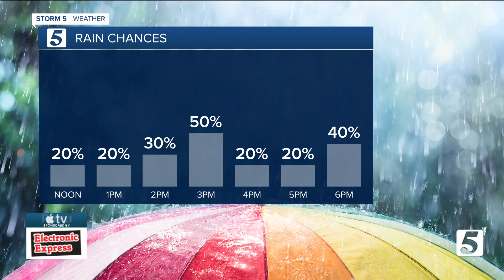Katie's afternoon forecast: Wednesday, July 17, 2024